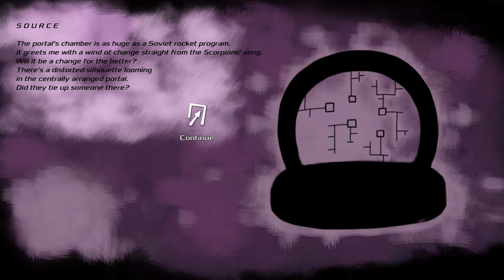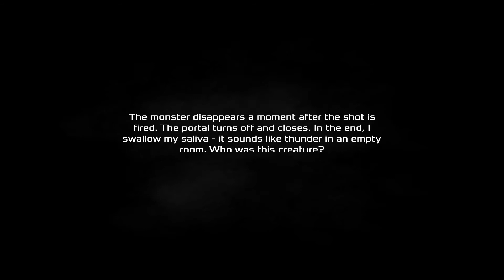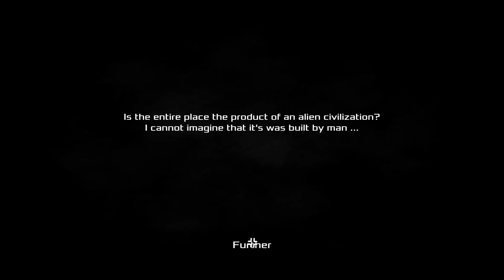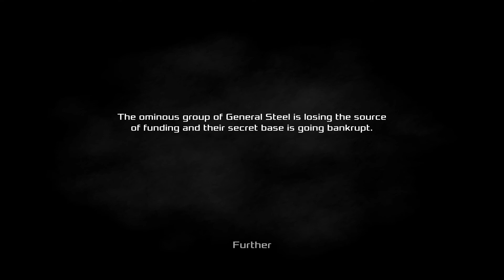Earthworms part 6 (Positive ending)